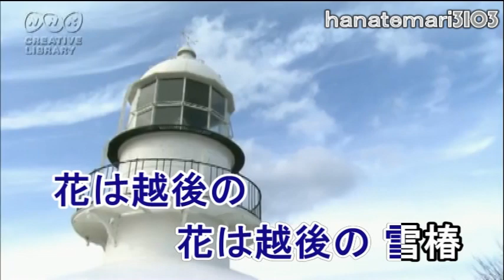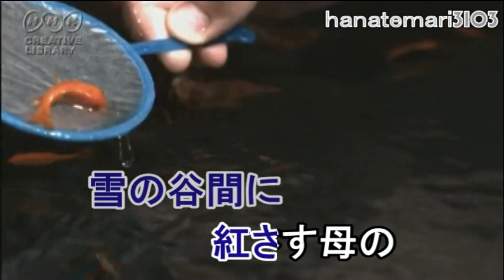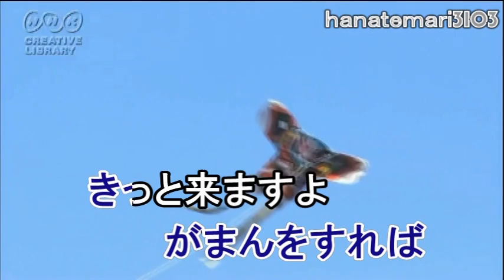木村好夫♪雪椿♪ギター演歌155=134